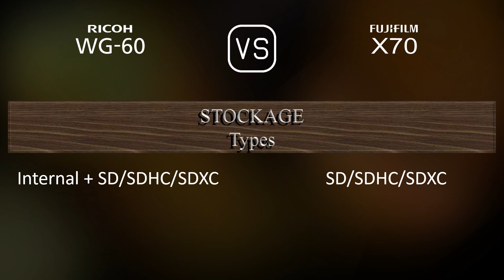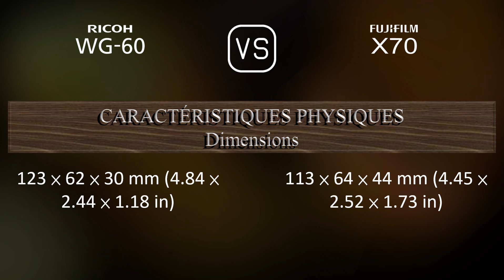Ricoh WG-60 vs. Fujifilm X70: Une Comparaison de Caractéristiques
Cette vidéo fournit un aperçu des fonctionnalités du Ricoh WG-60 et du Fujifilm X70 dans une comparaison de caractéristiques (comparison of specifications).

00:25 LANCEMENT
00:33 BOÎTIER
00:40 CAPTEUR D'IMAGE
01:01 IMAGE
01:16 OPTIQUE ET MISE AU POINT
01:55 ÉCRAN
02:13 FONCTIONNALITÉS PHOTOGRAPHIQUES
03:06 FONCTIONNALITÉS VIDÉOGRAPHIQUES
03:20 STOCKAGE
03:24 CONNECTIVITÉ
03:49 CARACTÉRISTIQUES PHYSIQUES
04:07 AUTRES CARACTÉRISTIQUES